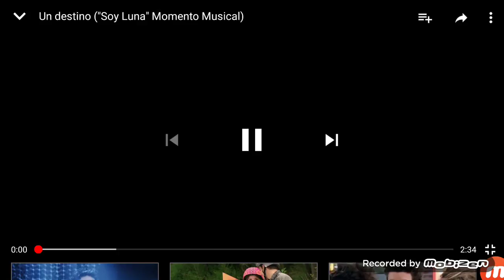Un destino soy luna 3 momenro musical